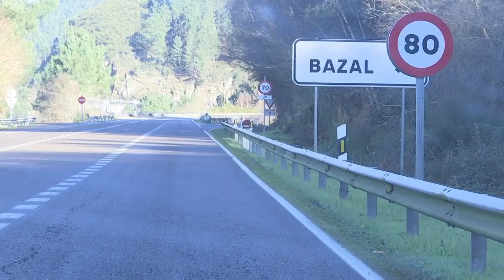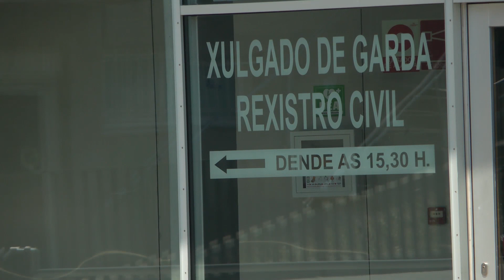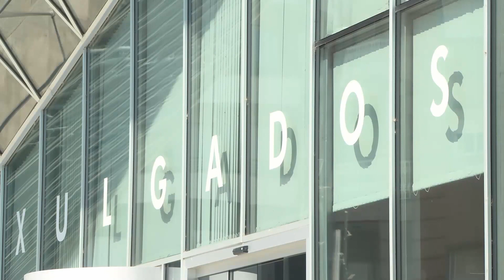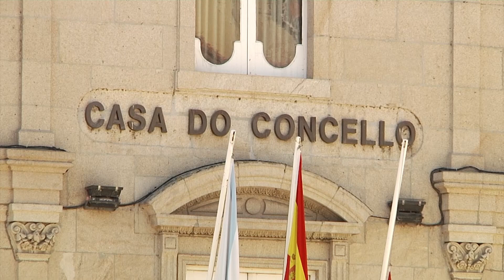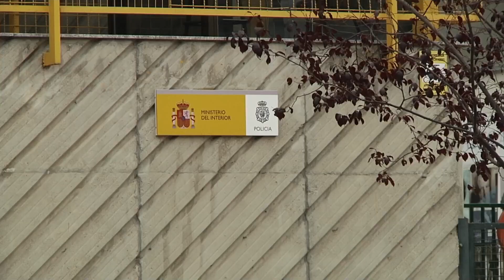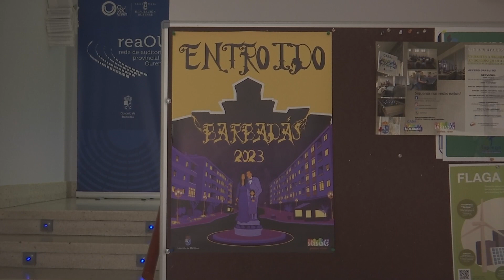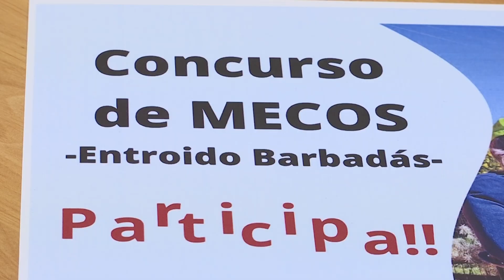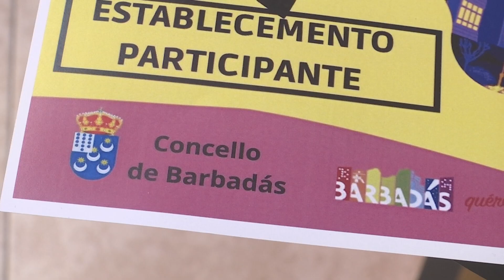Noticias Ourense 01 02 23